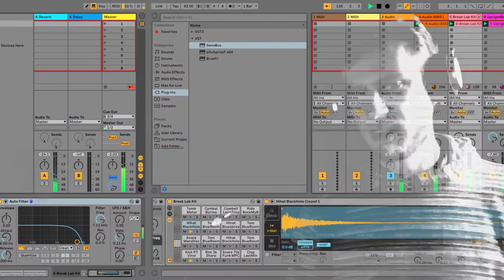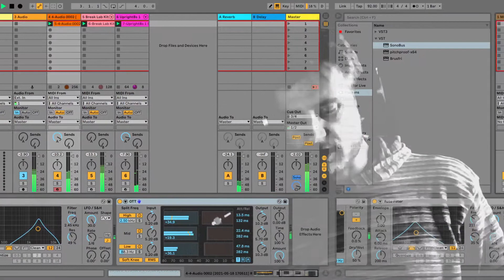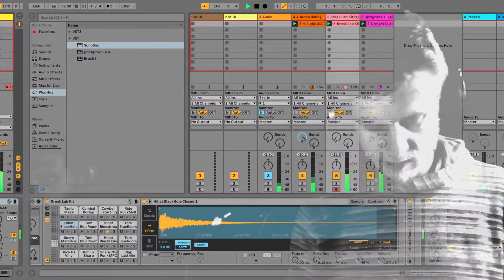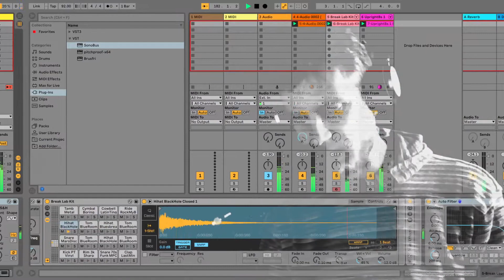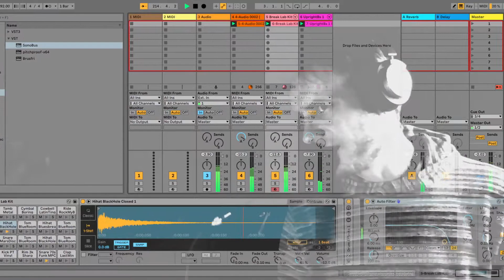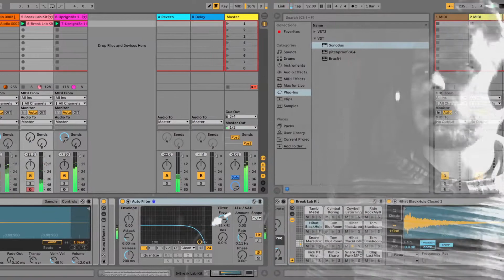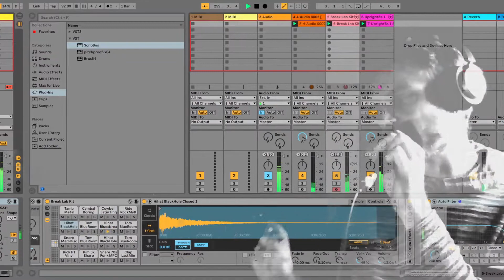Moonshine and JBogie freestyle rap (ORIGINAL AUDIO)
Moonshine and JBogie get down with some avant guarde beats and freestyle rhyme.